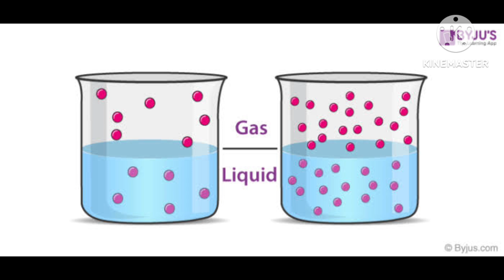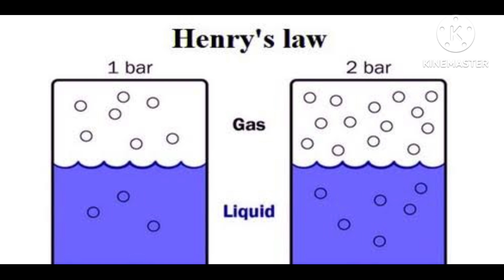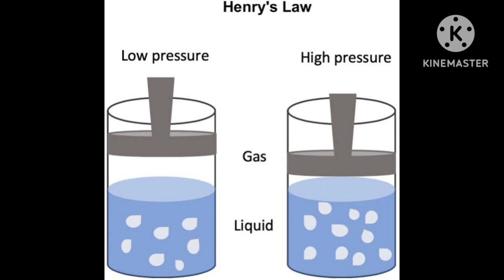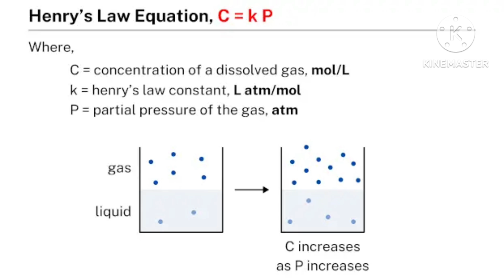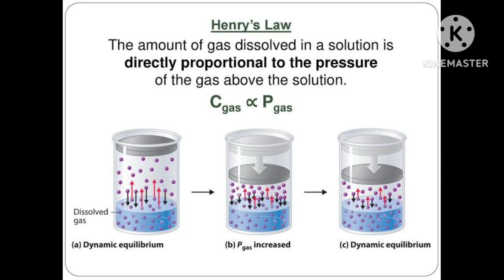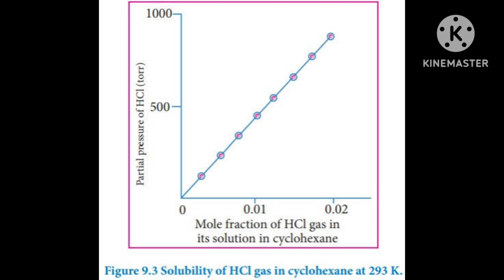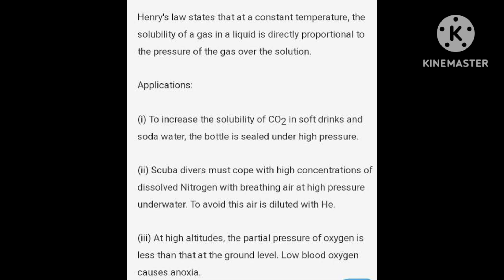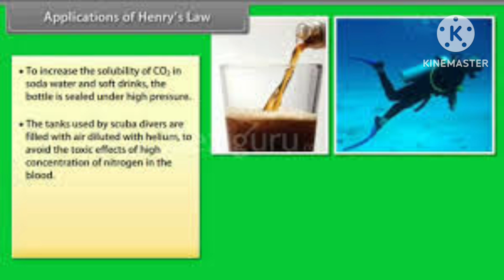CHEM LECT -213 PART-3 "SOLUTIONS "(SOLUBILITY, HENRY'S LAW)FOR 12TH,P-1,IITJEE, NEET,